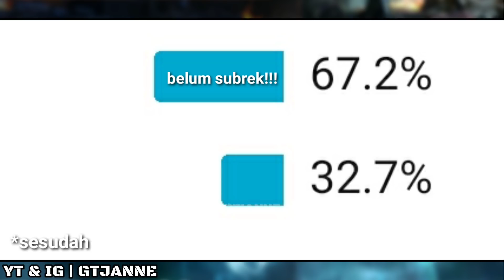TIPS FLOOR TUYUL DAN BURUNG PUYUH! - DHS4 61F - 65F • LIFEAFTER INDONESIA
Floor tuyul dan burung puyuh! Floor kamvret ini!

Btw pasti kalian punya pengalaman menarik selama bermain Life After. Klik link berikut lalu tuliskan pengalaman menarikmu dan upload fotonya di website ya. Semua yg berpartisipasi akan mendapatkan hadiah!

⏩ INFO PLAYER ⏪
👉IGN: GTJanne
👉Server: Charles Town (SEA)